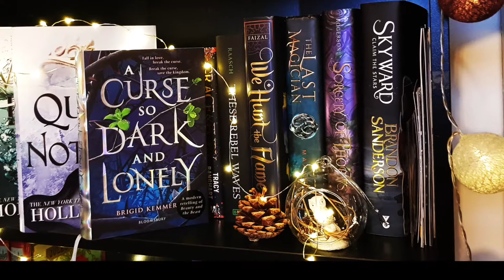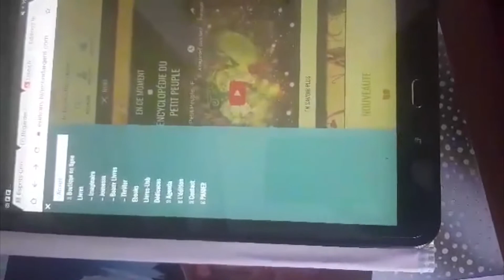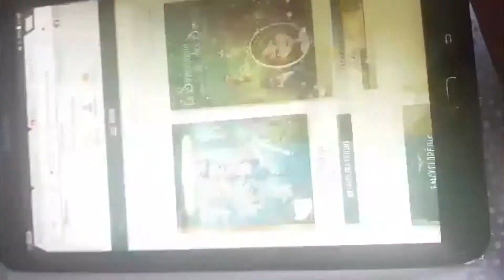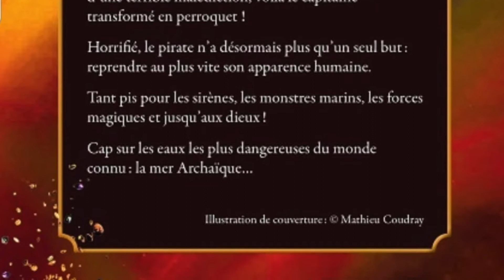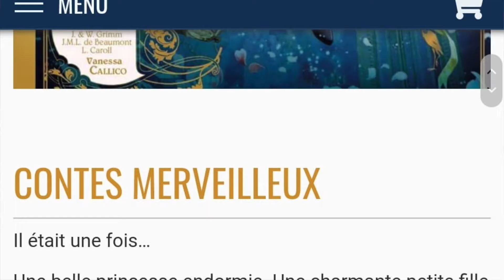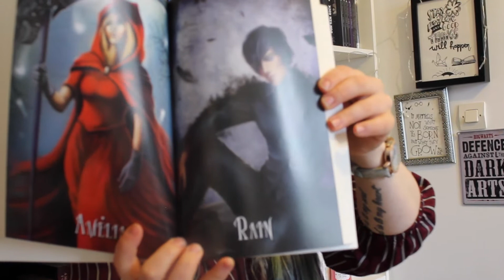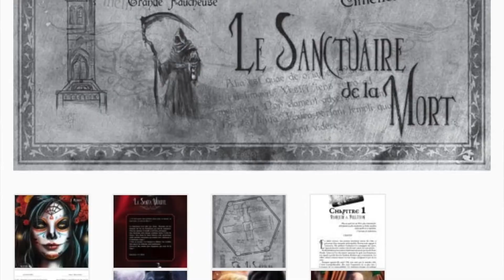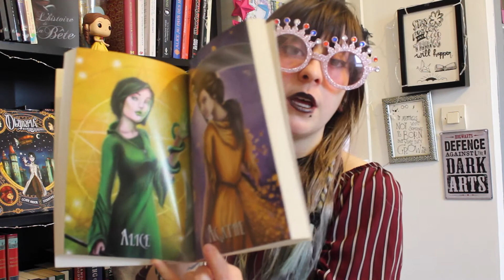L'APPRENTIE FAUCHEUSE (éditions Le Héront D'argent) et le Coro-Anus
Welcome back sur ma chaîne ! Alice In Bookland :)

Vous pourrez y retrouver des ouvrages pour enfants, pour découvrir la musique. Ainsi que des thrillers, ou bien de Beaux-livres illustrés. Pleins de romans tel que l'Apprentie faucheuse de J.Robin. Une superbe série que je vous recommande.

Nouveauté : La Santa Muerte de J.Robin

POUR ME SUIVRE :

QUESTION : utiliser le hashtag

N'oubliez pas de vous aimez les uns, les autres, de vous soutenir. Merci à tous de restez chez vous, grâce à votre acte de compassion et votre compréhension, vous sauvez des vies.

Bisou de licornes moustachues